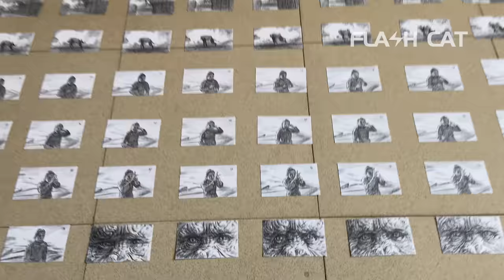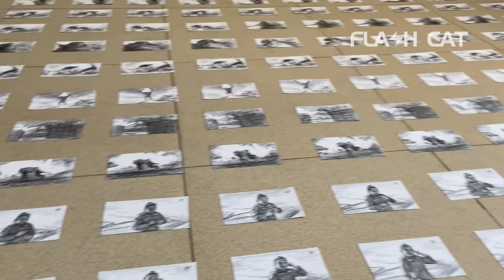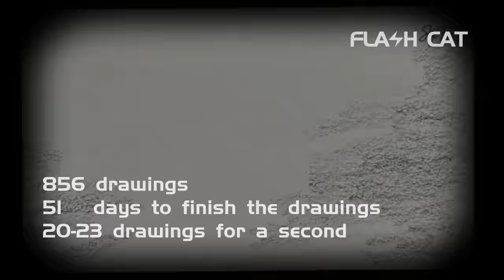Flipbook —Godzilla VS Kong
hey guys，this is my second flip-book
I wanted to draw 886 pictures, but the first 30 drawings are not good， so they were not edited into the video.
（856drawings,51days  to finish the drawings）